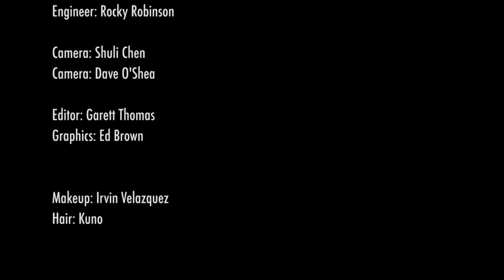Ople's Pedro Alves on Learning to Learn to Learn, Artificial Intelligence and Big Data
Artificial Intelligence (AI), data mining and how do you automate learning to learn to learn or meta, meta learning is what keeps Pedro Alves busy.  Alves is the founder and CEO of Ople, a Silicon Valley startup that wants to make AI easy, cheap and ubiquitous to  as he puts it.

We sat down to talk to Alves about how he got interested in meta, meta learning, AI and data mining and what propelled him to become an entrepreneur. Alves was doing his PhD in Computational Biology at Yale when he decided to leave his program and became a data scientist, which in turn brought him to Silicon Valley.

This interview was aired on TV in the US.